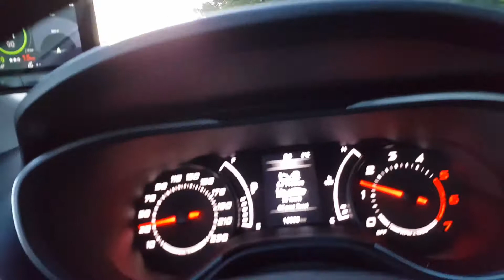Michel Evrard-Thøelen 2017 perigord